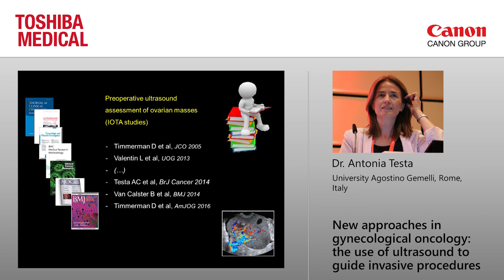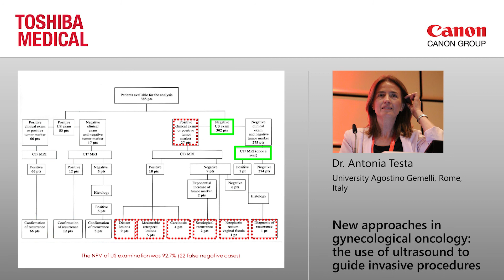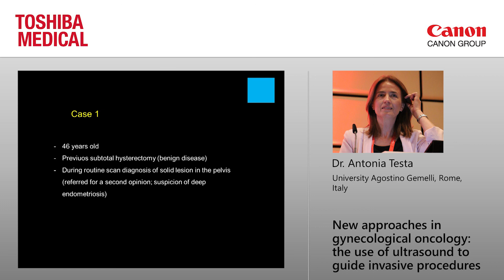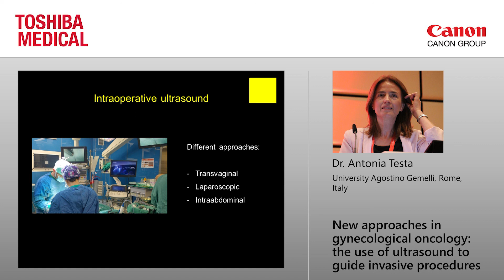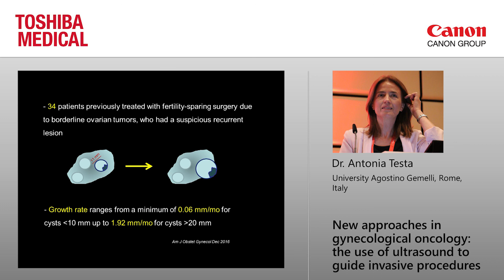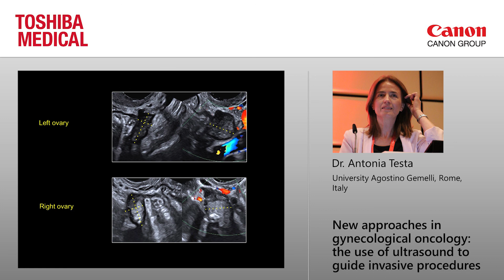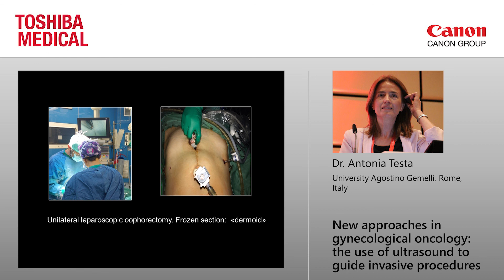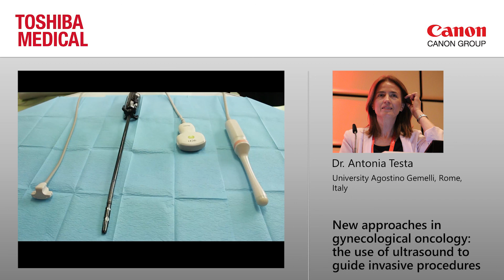Dr. Antonia Testa at ISUOG 2017 - "New approaches in gynecological oncology"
In this video Dr. Antonia Testa talks about "New approaches in gynecological oncology: the use of ultrasound to guide invasive procedures". For more information about our Ultrasound solutions, please visit our